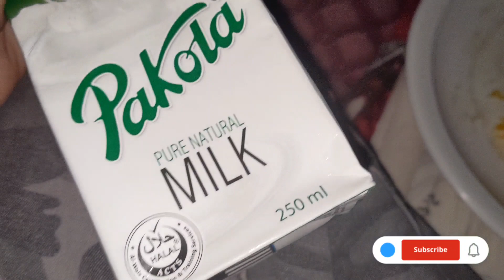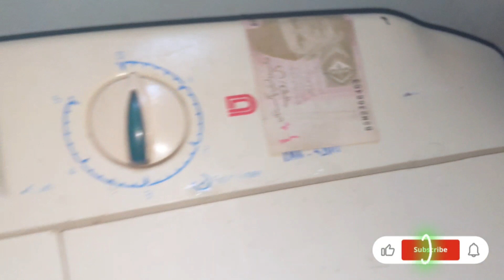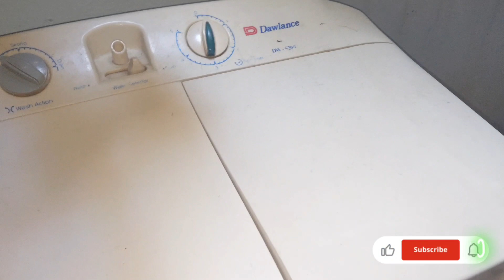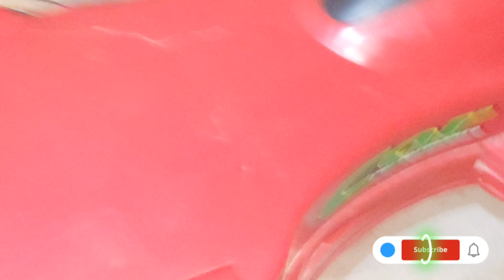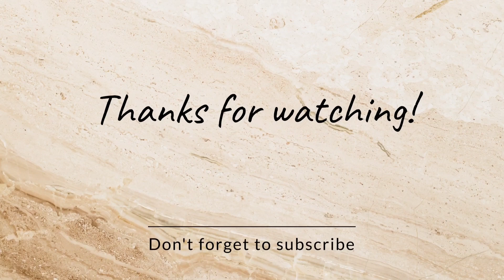Farooq ki tabiyat kharab 🙁 or Chotay chef ki gari kharab ☹️